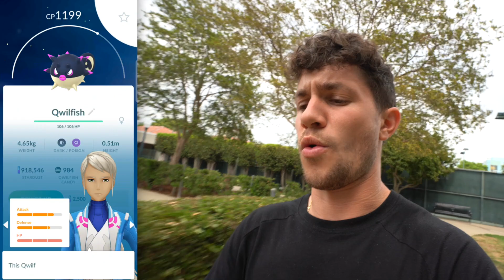The #1 Way to Gain XP is BOOSTED… for only 5 days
This NEW Pokémon GO update brings an incredible feature with it which is HUGE for those looking to up their XP. This is the BEST way to gain XP in Pokémon GO and it’s boosted! Also today we get some NEW POKÉMON!